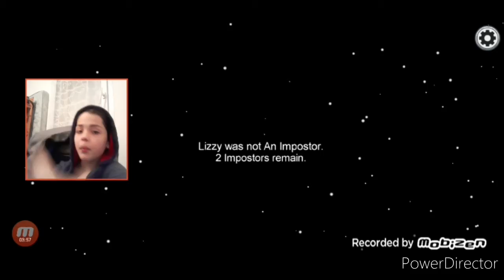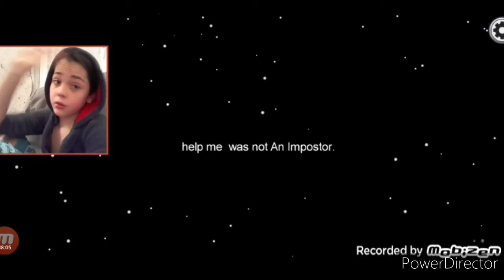BROWN est TROP SYMPATHIQUE sur Among Us